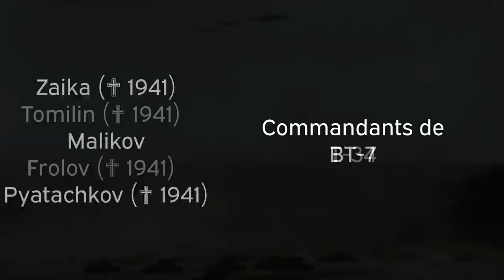Pobeda ! || Dmitriy Lavrinenko : L'As des As soviétique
1. Oui, le nombre officiel de destructions de tel ou tel as est toujours sujet à controverse. Vous n'avez pas besoin de le commenter.

2. Les images de T-34 1941 sont étonnement rares, si vous voyez un modèle qui n'est pas de cette année, ne vous inquiétez pas, je suis au courant.